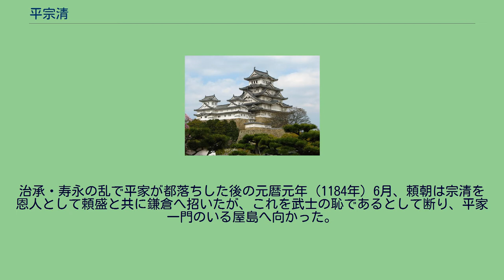平宗清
荷坂の五地蔵（和歌山県那智勝浦町）宗清が平敦盛を供養するために建てたと伝わる。
平 宗清（たいら の むねきよ）は、平安時代後期の武将。
伊勢平氏の傍流、平季宗の子。
平頼盛の家人であり、頼盛が尾張守であった事から、その目代となる。
永暦元年（1160年）2月、平治の乱に敗れ落ち延びた源頼朝を、美濃国内で捕縛し六波羅に送る。
この際、頼盛の母である池禅尼を通じて頼朝の助命を求めたという。
仁安元年（1166年）、正六位上で右衛門少尉となり、同3年（1169年）に左衛門権少尉となる。
また、後白河院の北面武士となっており、院領であった大和国藤井庄（現在の奈良県山辺郡山添村付近）の預を務めたりもしている。
治承・寿永の乱で平家が都落ちした後の元暦元年（1184年）6月、頼朝は宗清を恩人として頼盛と共に鎌倉へ招いたが、これを武士の恥であるとして断り、平家一門のいる屋島へ向かった。
頼朝は頼盛から宗清が病で遅れると聞き、引出物を用意していたが、現れなかった事で落胆している。
子の家清は出家して都落ちには同行せず、元暦元年（1184年）7月に本拠伊勢国で三日平氏の乱を起こすが、鎌倉方に討ち取られている。